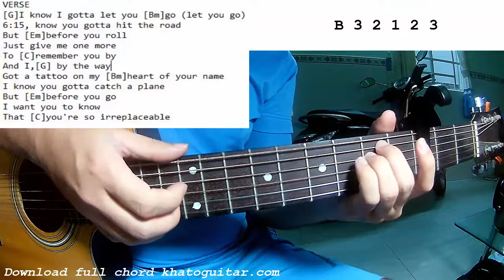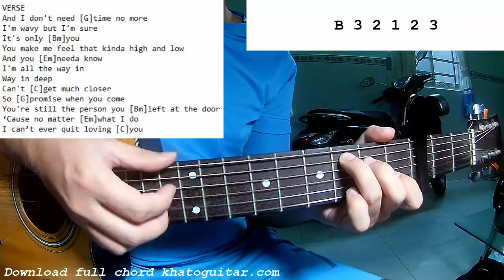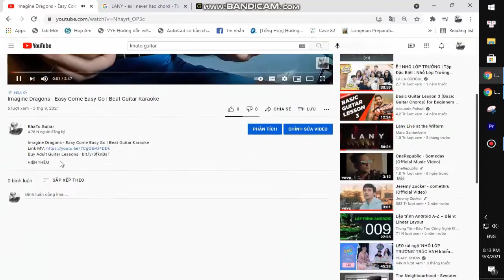Ylona Garcia - Don't Go Changing | Guitar Tutorial